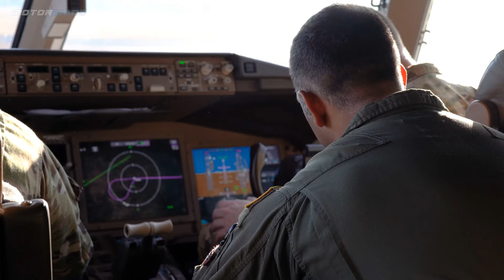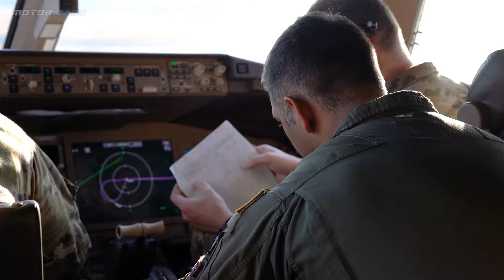U.S. Air Force and Royal Australian Air Force Aircraft during Talisman Sabre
U.S. Air Force F-22 Raptor, Royal Australian Air Force (RAAF) F-35A Lighting II fighter jets, RAAF E/A-18G Growler carrier-based electronic warfare aircraft and RAAF C-130J Hercules four-engine turboprop military transport aircraft, launch during Talisman Sabre at Royal Australian Air Force Base Tindal, Northern Territory, Australia.

Talisman Sabre is the largest bilateral exercise between the United States and Australia and demonstrates the capability to rapidly deploy and operate to accomplish a wide range of missions alongside joint and allied partners to ensure a free and open Indo-Pacific.

• Credits
U.S. Air Force Senior Airman J. Michael Peña, Tech. Sgt. Eric Summers